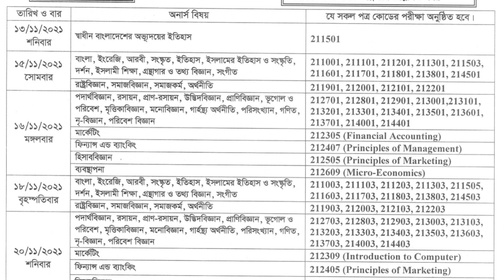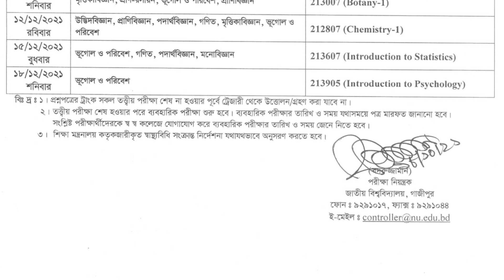NU Honours 1st Year Exam 2021 Routine Published. Session 2019-20. Breaking News.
Honours 1st Year Exam Routine
Schedule for English Department

13/11/21 - History of the Emergence of
                    Independent Bangladesh
15/11/21 - English Reading Skills
18/11/21 - English Writing Skills
21/11/21 - Introduction to Poetry
23/11/21 - Introduction to Prose
25/11/21 - Introduction to Political Theory
     Or
28/11/21 - Introduction to Social Work
     Or
30/11/21 - Introducing Sociology